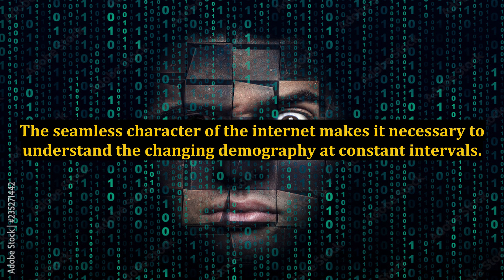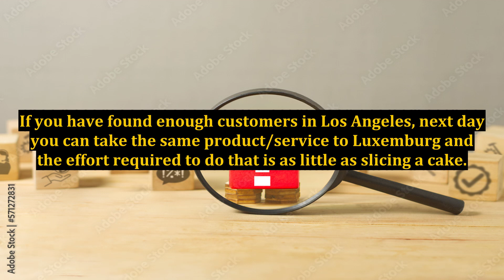Understanding the Internet Marketing Business